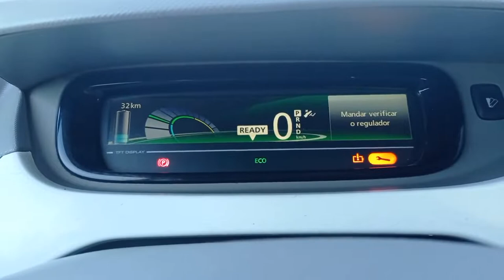Avaria Elétrica em Renault Zoe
Atualizado em Setembro de 2024
Quando o carro tem uma avaria elétrica a primeira coisa que faz é ligar a luz de aviso de avaria elétrica e desligar o regulador de velocidade e o limitador de velocidade.
Na verdade a avaria que me tem perseguido, é a fechadura da porta do lado do condutor.
A porta abre-se e fecha-se normalmente (tranca-se), mas não dá informação eléctrica ao carro, o que  faz com que o carro por exemplo, pode-se trancar com a chave lá dentro.